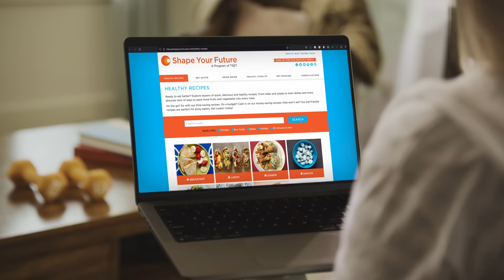Don’t Stop Before You Start| Shape Your Future | Oklahoma TSET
What does great health actually look like? A healthy life isn’t one size fits all, to get started.